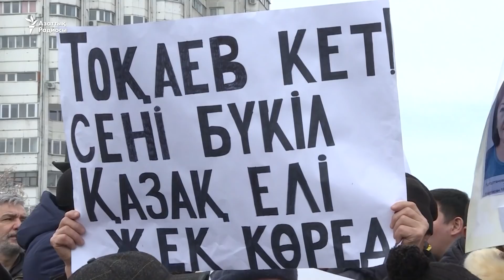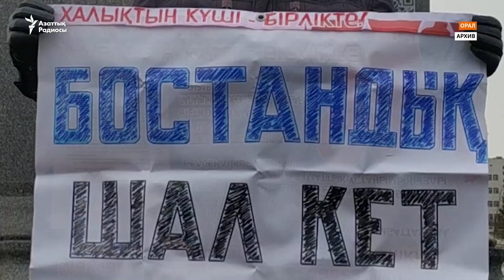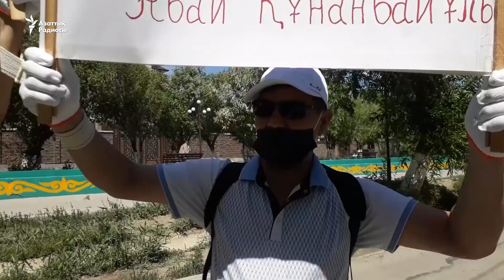"Саяси тұтқын" қатарына жаңа адамдар қосылды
Қазақстанда құқық қорғаушылардың "саяси тұтқындар" тізімі алты адаммен толықты. Олар – оппозициялық саясаткер Жанболат Мамай және қоғамдық белсенділер Ермек Нарымбаев, Дархан Уәлиев, Орынбай Оқасов, Айбек Сәбитов пен Мұратбай Баймағамбетов.